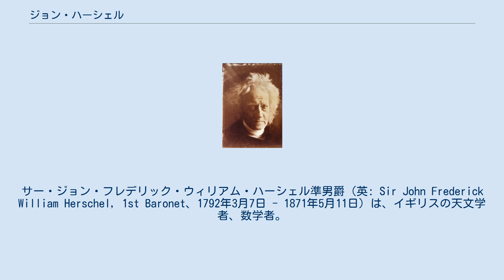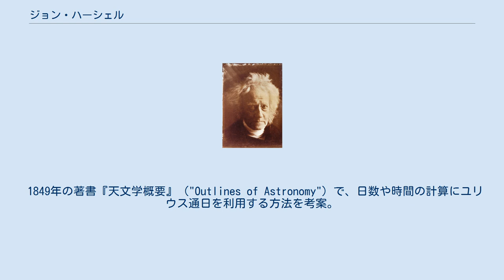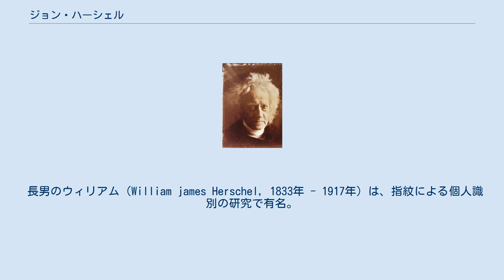ジョン・ハーシェル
ウィリアム・ハーシェル
サー・ジョン・フレデリック・ウィリアム・ハーシェル準男爵（英: Sir John Frederick William Herschel, 1st Baronet、1792年3月7日 - 1871年5月11日）は、イギリスの天文学者、数学者。
ロイヤル・ゲルフ勲章ナイト勲爵士（KH）、王立協会フェロー（FRS）。
 天王星を発見した天文学者ウィリアム・ハーシェルの息子として、ウィンザー郊外のスラウで生まれる。
イートン・カレッジを経てケンブリッジ大学セント・ジョンズ・カレッジに入学し、1813年に卒業。
1834年から1838年に帰国するまでの4年間、ケープ植民地（後の南アフリカ共和国）のケープタウンで、北半球からは観測できない南天の天体を観察、記録を残した。
 恒星の明るさを比較し、等級が0.41上がるごとにその明るさが二乗に反比例して暗くなること、さらに、1等星は6等星の約100倍の明るさであることを発見した。
 1849年の著書『天文学概要』（"Outlines of Astronomy"）で、日数や時間の計算にユリウス通日を利用する方法を考案。
これが広まり、世界中の天文学者が日数計算にユリウス通日を用いるようになった。
また同書において1836年頃にベテルギウスの変光を発見したことを発表した。
 土星の衛星（ミマス、エンケラドゥス、テティス、ディオネ、レア、タイタン、イアペトゥス）、天王星の衛星（アリエル、ウンブリエル、ティタニア、オベロン）の名付け親としても知られる。
 著作に『自然哲学研究に関する予備的考察』、『1834-38年のあいだに喜望峰でなされた天文学的観測の結果』、『天文学概要』などがある。
 「写真」（Photography）、ネガ、ポジという名称を提案し、定着にチオ硫酸ナトリウムを用いることを提案した。
そして、1842年に青写真(cyanotype)、金コロイドを用いたクリソタイプ（Chrysotype）を発明した。
 ジョン・ハーシェルは妻マーガレット・ブロディ・ステュワート（Margaret Brodie Stewart, 1810年 – 1884年）との間に3人の息子と9人の娘をもうけた。
 長男のウィリアム（William james Herschel, 1833年 - 1917年）は、指紋による個人識別の研究で有名。
次男のアレグザンダー（Alexander Stewart Herschel, 1836年 - 1907年）は天文学者となり、彗星と流星の関係について研究を行った。